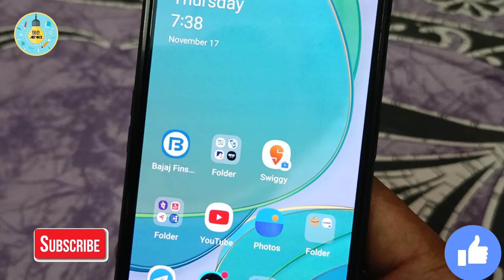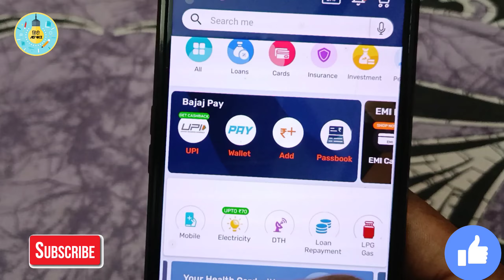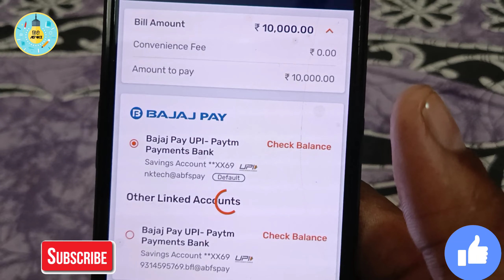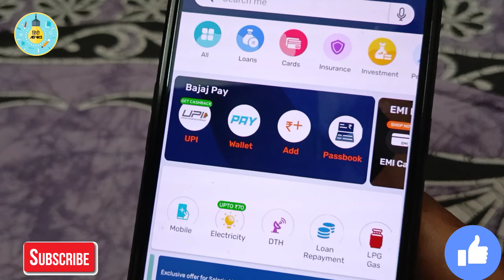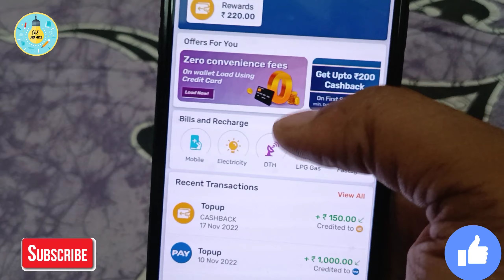Pay Credit card Bill get cashback Rs.150 || Credit card to Bank transfer free 2024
topics Related
how to transfer money from credit card to bank account without any charges
cc to bank transfer free free credit card to bank account money transfer sbi credit card to bank account money transfer free
credit card cash withdrawal charges credit card cash withdrawal charges

video ko pura dekhe aur pasand aaye to LIKE jarur kare.. Thanks..

Axis My Zone Credit Card :
 Lifetime Free🤑👇

Apply for the FIRST Classic Credit Card